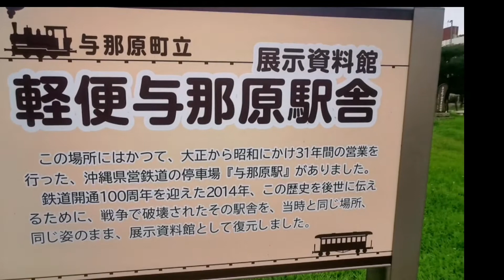【ダイエット】♯9街中ウォーキング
110キロおじさんダイエット